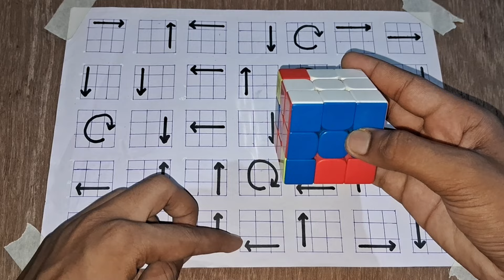Really Solve: How to solve a 3x3 Rubik's cube in 60 sec. || cube solve master